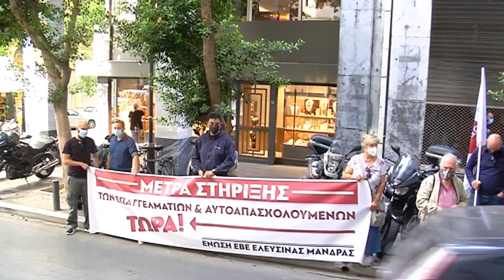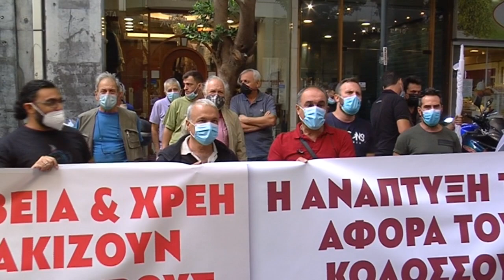Αυτοαπασχολούμενοι: Διαμαρτυρία στο υπ. Ανάπτυξης για την ακρίβεια